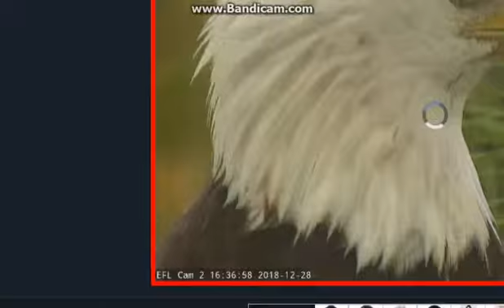Bielik amerykański – Floryda: Romeo & Julia